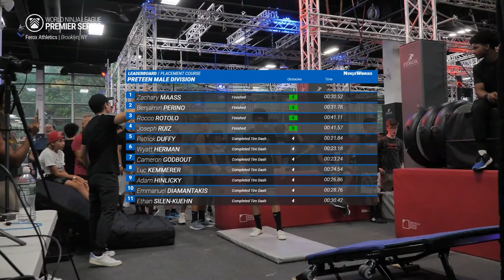Ianmarko Caban Torches The Course | WNL Premier Series 2023 - Ferox Athletics - Preteen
Ianmark Caban represents southern Florida with pride as he puts up lightning-fast times on both the Placement and Challenge courses.